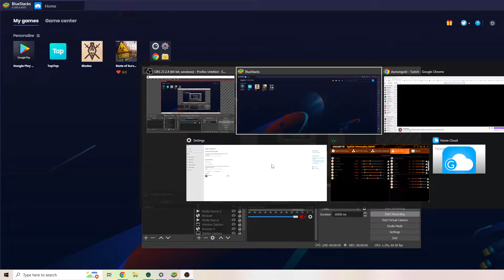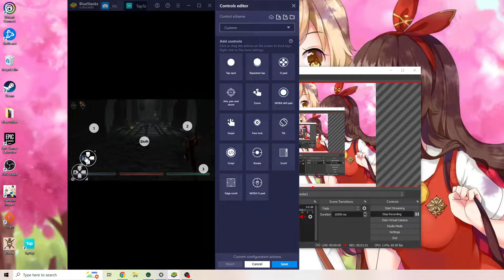How to play Elder Scrolls Blades on PC (via Bluestacks)